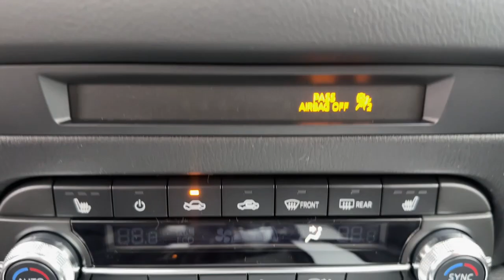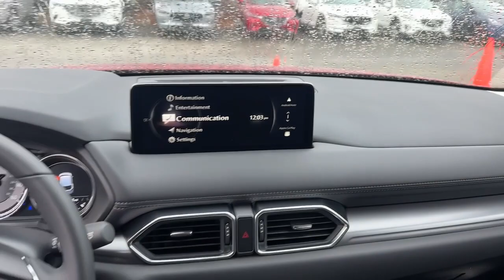2024 Mazda CX-5 Brookfield, Ridgefield, New Milford, New Fairfield, Danbury, CT M14425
Soul Red Crystal Metallic New 2024 Mazda CX-5 2.5 S Preferred Package available in Danbury, Connecticut at Colonial Mazda. Servicing the Brookfield, Ridgefield, New Milford, New Fairfield, CT area.
2024 Mazda CX-5 2.5 S Preferred Package - Stock#: M14425

Colonial Mazda
100 Federal Rd,

Soul Red Crystal Metallic 2024 Mazda CX-5 2.5 S Preferred Package AWD 6-Speed Automatic 2.5L I4 DOHC 16V LEV3 SULEV30 187hp/br/br23/29 City/Highway MPG